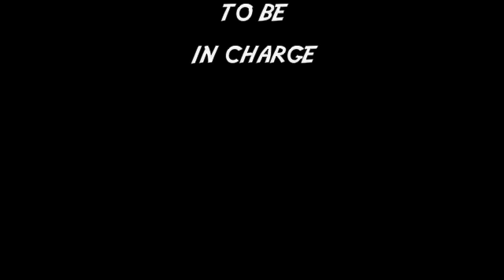2009-04-22 babblin baby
Caedmon is loving the sound of his own voice! We love to scream back and forth to one another.  When he is tired and ready for bed is the times that you can find him the most talkative.  He also loves electronics...when he first started crawling last week, the only way we could get him to move was to put a cell phone or remote control in front of him...he wouldn't even crawl to us! That has slowly improved though! He does love to grab the camera if it is in arms reach!